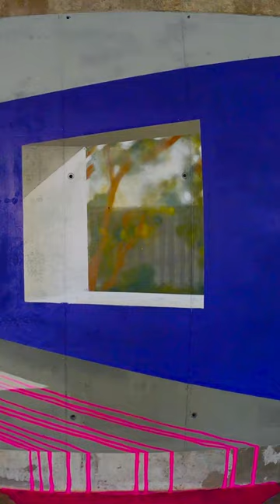Graffiti - Tesh | OPTICAL ILLUSION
THANK YOU GUYS FOR YOUR SUPPORT!

Thank you so much to Loop Colors for supporting my channel!